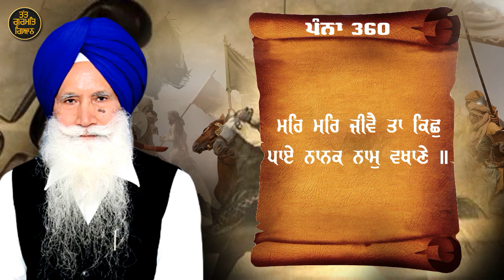PART 02 Babur and Guru Nanak [ Prof Inder Singh Ghagga ]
TATT GURMAT GYAN TV
Babur&Guru Nanak

More updates  visit the  👇
        ਤੱਤ ਗੁਰਮਤਿ ਗਿਆਨ ਮੀਡੀਆ ਸੰਬੰਧੀ  ਹੋਰ ਜਾਣਕਾਰੀ ਲਈ ਹੇਠਾ ਦਿੱਤਾ ਲਿੰਕਾ ਤੇ ਕਲਿਕ ਕਰਕੇ ਪ੍ਰਾਪਤ ਕਰੋ।

ਟੈਲੀਗਰਾਮ ਤੇ ਢੱਡਰੀਆਂ ਵਾਲੇ ,ਘੱਗਾ ਜੀ, ਨਰਿੰਦਰ ਸਿੰਘ ਕਪੂਰ, ਤੱਤ ਗੁਰਮਤਿ ਗਿਆਨ ਮੀਡੀਆ ਦੇ ਸਾਰੇ ਪ੍ਰੋਗਰਾਮ ਹੋਰ ਵੀ ਬਹੁਤ ਕੁਝ .

      ਸਾਡਾ ਸੁਨੇਹਾ ਸਾਥ ਦੀ ਮੰਗ